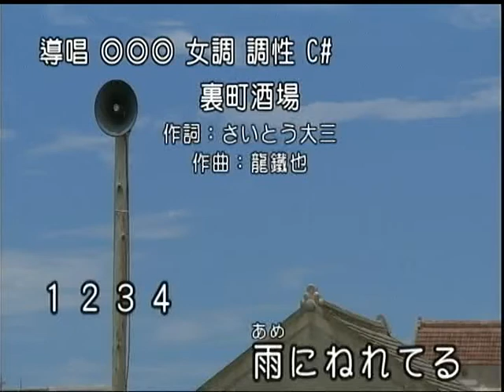潘泳丞~裏町酒場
貝斯特之友潘泳丞~裏町酒場